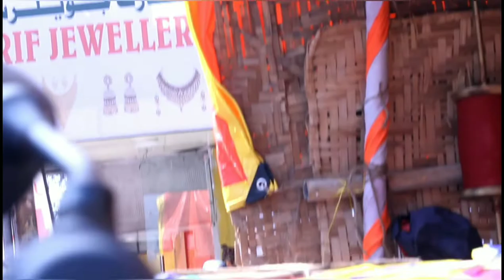Charminar Kite Market - 2022 || Kite Market In Hyderabad || Local Wala Vlogger